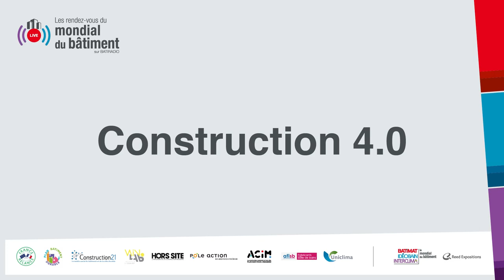RDV du mondial du 6 mai 2022 : Construction 4.0